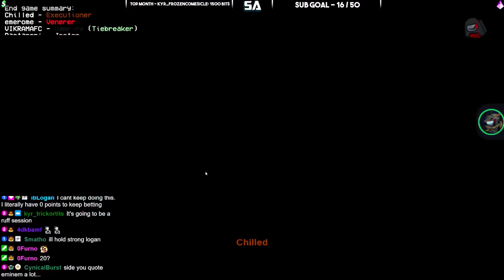The Broccoli B*kakke Incident 😅